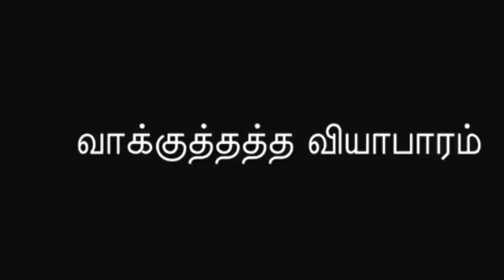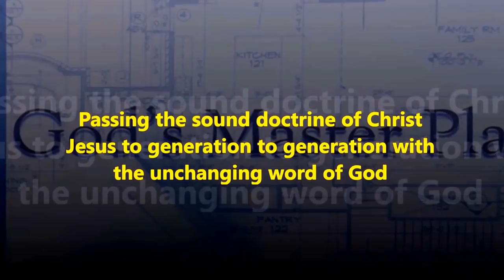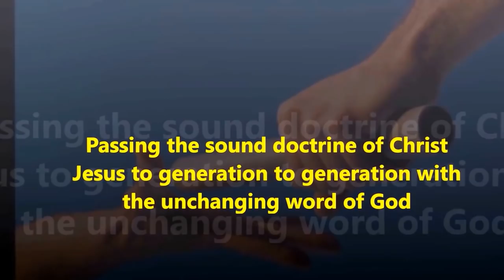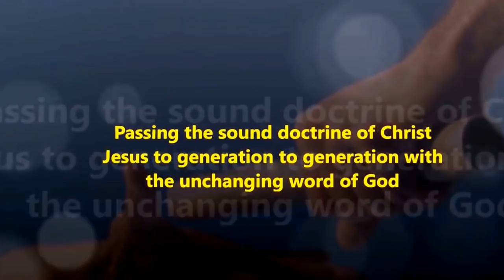Beware - எச்சரிக்கை - வாக்குத்தத்த வியாபாரம் - Be Watchful: Promise Business - Bro. Vijay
Be Watchful: Promise Business –Beware - எச்சரிக்கை - வாக்குத்தத்த வியாபாரம் – கவனம் – Tamil Christian Message by Bro. Vijay Kumar Jeyaraj - Please listen carefully and share this message in your social media page.
About Brother Vijay:  Brother Vijay is a sound doctrine preacher and also a Christian song writer, creative director, script writer, web/graphic designer, cartoon animator, digital artist and video editor. God is using him through local ministries as well as global ministries to share the love of Christ to those who are living next door as well as next continent. God has given him talents in writing and lot of his writings are available in his website
Luke 12:31-32 But seek his kingdom, and these things will be given to you as well. “Do not be afraid, little flock, for your Father has been pleased to give you the kingdom.
நீங்கள் விரும்பும் காரியம் தேவனுடைய இராஜ்யமாக இருக்க வேண்டும். அப்போது (உங்களுக்குத் தேவையான) மற்ற எல்லாப் பொருட்களும் உங்களுக்குக் கொடுக்கப்படும்.” பணத்தை நம்பாதீர்கள்
 “சிறு குழுவினரே, பயம் கொள்ளாதீர்கள். உங்கள் தந்தை (தேவன்) உங்களுக்கு இராஜ்யத்தைக் கொடுக்க விரும்புகிறார்.
IDOL: “An idol is anything more important to you than God, anything that absorbs your heart and imagination more than God, anything you seek to give you what only God can give.” – Counterfeit Gods: Timothy Keller
எப்படி வாழ்ந்தால் நம் கர்த்தர் பிரியப்படுவார் என்பதை மட்டும் அறியமுற்பட்டால் போதும். யாரும் நமக்கு உபதேசிக்கவேண்டாம். தாவீது கூறியபடி கர்த்தாவே உம்மை பிரியப்படுத்த என்னை போதியும்.சங் 143:10 என்று கேட்டு உங்கள் வாழ்க்கையில் ஒவ்வொரு அடியும் எடுத்து வையுங்கள்.
கர்த்தர் இஸ்ரேல் மக்களுக்கு கூறியதை வாசகர்களுக்கு ஞாபகப்படுத்துகிறேன். வருடத்தின் துவக்க முதல் வருடத்தின் முடிவு மட்டும் எப்போது உன் தேவனாகிய கர்த்தரின் கண்கள் (உங்கள்மேல்) வைக்கப்பட்டிருக்கும் என்பதே. இது நான் கூறும் இந்த வருட வாக்குத்தத்த வசனமல்ல, இது தீர்க்கதரிசனமுமல்ல! அதுமட்டுமல்ல எல்லாரும் கூறுவதுபோல் கர்த்தர் சொல்ல சொன்ன வசனம் என்றும் கூறி நானும் அவர்களைப்போல பொய்க்காரன்ஆக விரும்பவில்லை. நீங்கள் வேதத்தில் உள்ள எல்லா வசனத்தையும் வாசித்து தியானிப்பதுபோல் இதையும் நீங்கள் தியானிக்க வேண்டி கேட்டுக்கொள்கிறேன். குறிப்பிட்ட இந்த வசனம் இந்த வருடம் முதல் தேதிக்குமட்டும் உரியது அல்ல. வாழ்நாள் முழுவதும் நீங்கள் தியானித்து அதன்படி வாழ்வதற்காக ஆவியானவர் எழுதிவைத்த வசனமாகும். இந்த வசனம் அடங்கிய 11ம் அதிகாரத்தின் முதல் வசனத்திலிருந்து வாசித்தால் அதில் எழுதப்பட்ட கர்த்தரின் (கண்டிஷன்) நிபந்தனைகளை கவனிக்கவேண்டும். - Dr. Pushparaj
Conclusion prayer is adapted from
Tamil ChristianSong - அர்ப்பணித்தேன் என்னை முற்றிலுமாய் - Arpanithen Ennai Mutrilumai – Absolute Submission to God to do His will in this Life
1.அர்ப்பணித்தேன் என்னை முற்றிலுமாய்
அற்புத நாதா உம் கரத்தில்
அனைத்தும் உமக்கே சொந்தம் என்று
அன்பரே என்னையே தத்தம் செய்தேன்

அனைத்தும் கிறிஸ்துவுக்கே - எந்தன்
அனைத்தும் அர்ப்பணமே
என் முழுத்தன்மைகள் ஆவல்களும்
அனைத்தும் கிறிஸ்துவுக்கே

2.என் எண்ணம்போல நான் அலைந்தேனே
என்னைத் தடுத்திட்டதாருமில்லை
உம் சிலுவை அன்பைச் சந்தித்தேனே
நொறுங்கி வீழ்ந்தேனே உம் பாதத்தில்

3.ஐம்புலன்கள் யாவும் அடங்கிட
ஐம்பெருங் காயங்கள் ஏற்ற நாதா
வான்புவி கிரகங்கள் ஆள்பவரே
என்னையும் ஆண்டிட நீரே வல்லோர்

4.என் வாழ்வில் இழந்த நன்மைக்கீடாய்
எஞ்சிய நாட்களில் உழைப்பேனே
நீர் தந்த ஈவு வரங்கள் யாவும்
உம் பணி சிறக்க முற்றும் தந்தேன்
Total Submission to the authority of Christ Jesus Prayer is Adapted from Tamil Christian Message - Finish Strong - Rev. Dr. Theodore Williams - Full Sermon (Parts 1 - 5) - A Sound doctrine message from St. Paul's life
Message delivered by our dear and beloved brother in Christ Rev. Dr. Theodore Williams a few months before he entered glory, in Madurai IEM State Convention, on the last day of the three-day convention in August 9, 2009 before his death in December 2009.

ACTS, Holy Spirit, Philippians and Revelation Bible Studies are also available in our YouTube Channel.
A small note about Rev. Dr. Theodore Williams:
Proclaiming Jesus wherever He leads us... Amen
By